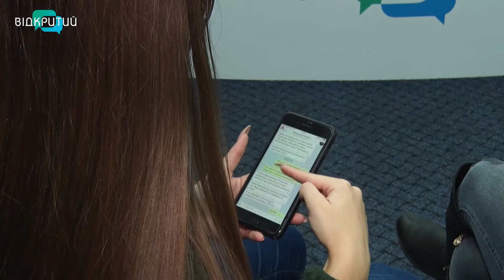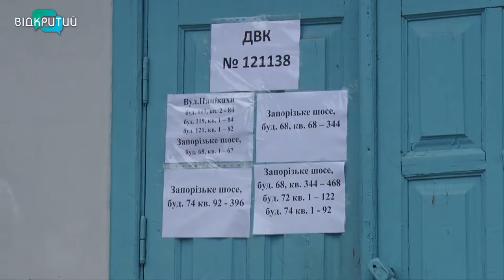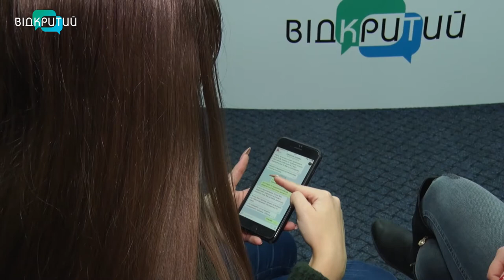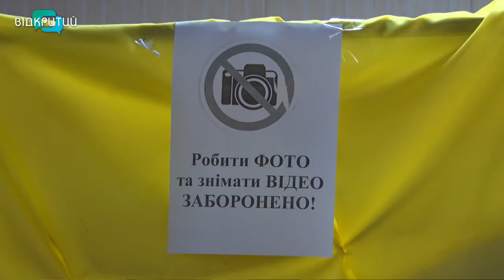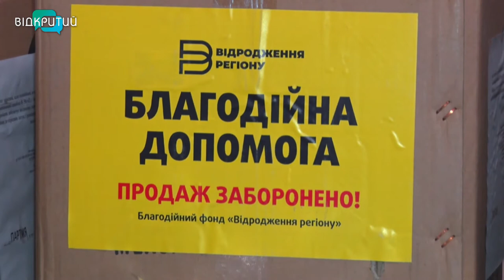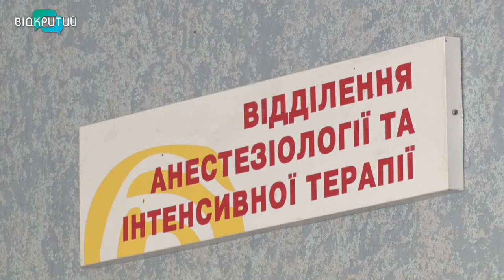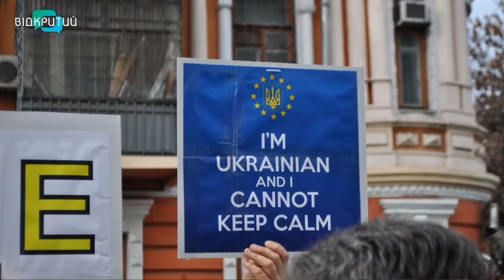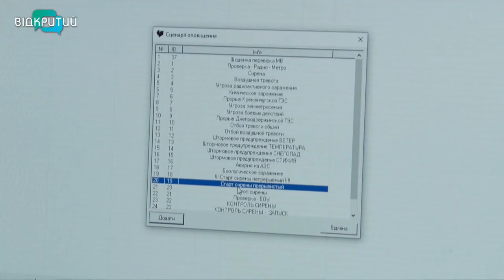Новини OPEN NEWS від 23 листопада 2020 року 20:15